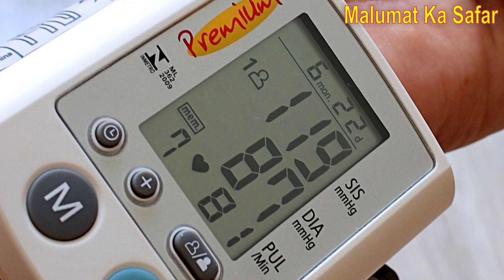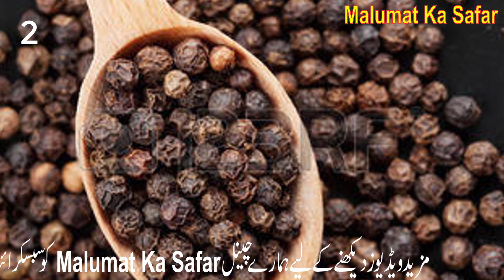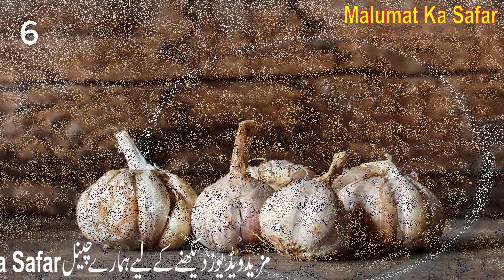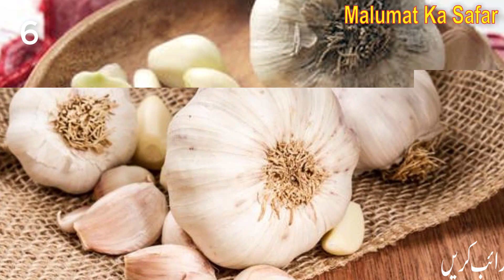Blood Pressure Treatments Urdu | بلڈ پریشر کے مرض سے نجات حاصل کریں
Asslam,o Alaikum

7 Gharelu Nuskhay

Blood pressure mein mubtala afradh ghar bethay is marz se ba asani nijat hasil ker saktay hain.
Aj kal ki tez raftar zindagi mein aksar log waqt ki kami k baees khanay peenay mein bay aitdhali warzish ki kami aur zehani tanao ki wajah se blood pressure ka shikar ho jatay hain aur phir isko control kernay k liye mukhtalif adhviyat ka istemaal kertay hain jis se dheegar khatarnaak amraz ka shikar ho janay ka b khatrah hota hai.
Mahireen blood pressure ko qabu ko qabu kernay k liye ghalailu nuskhay tajveez kertay hain jo blood pressure ko control mein rekhtay hain jab k in 7 gharelu nuskhon se blood pressure k marz se chutkara hasil kiya ja sakta hai.

Webs and Channels

Video Library - No copyright Footage

FREE ISLAMIC PRODUCTION

Respect to all my followers.